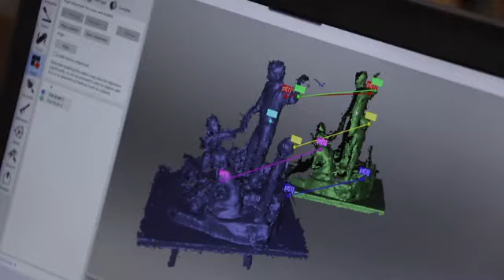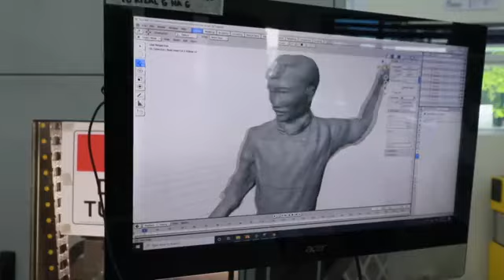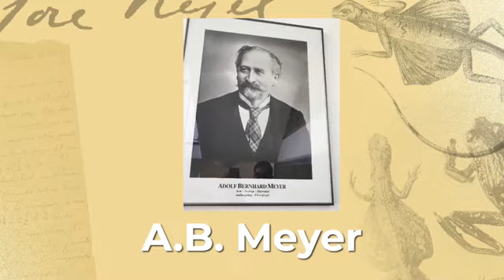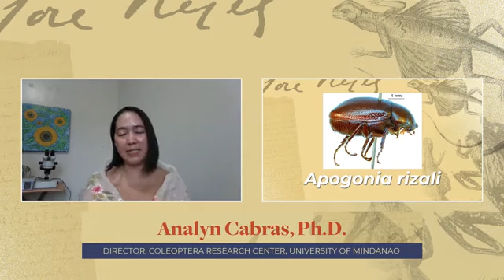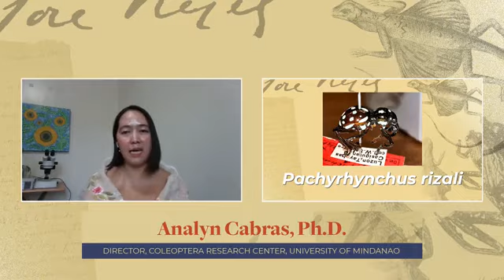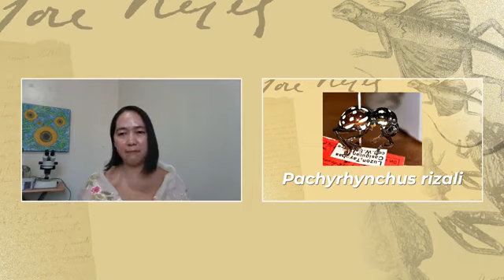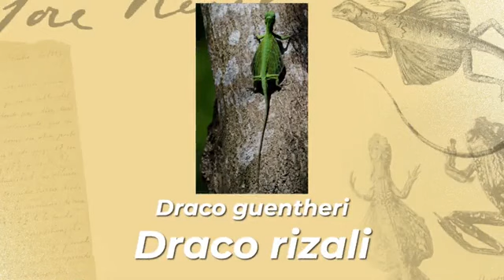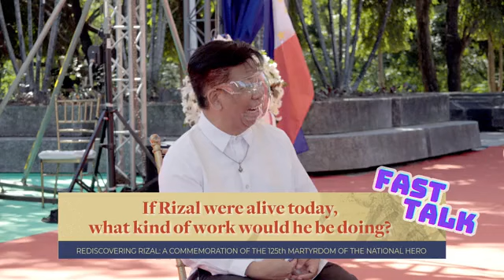DOST-NRCP The First Hybrid Webcast, Rizal the Filipino Scientist with Sec. Fortunato T. de la Peña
The Department of Science and Technology (DOST) and  National Research Council of the Philippines (NRCP) convened a pool of experts in a historical and scientific pursuit to introduce Dr. Jose Rizal as an embodiment and advocate of “Science for the People.”
The first hybrid webcast of the NRCP titled, Rediscovering Rizal: A Commemoration of the 125th Martyrdom of the National Hero was live at the Department of Science and Technology (DOST)